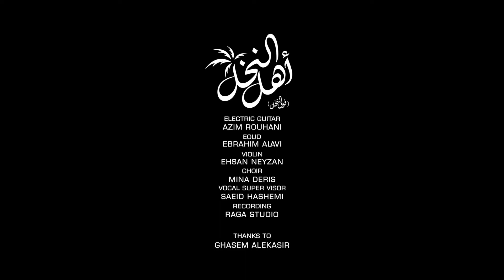Mehdi Yarrahi - Ahle Nakhal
Artist: Mehdi Yarrahi
Title: Ahle Nakhal
Genre: Bandari
Rating: ★★★★★☆☆☆☆☆
Persian video music (Arabic Lyrics)
I try to upload all sort of Iranian music from different genres and continue to do so based on your feedback.
Don't mind if you can't understand the lyrics, just listen to the music.
I'll add English subtitle later on if it gets 1K likes ;)